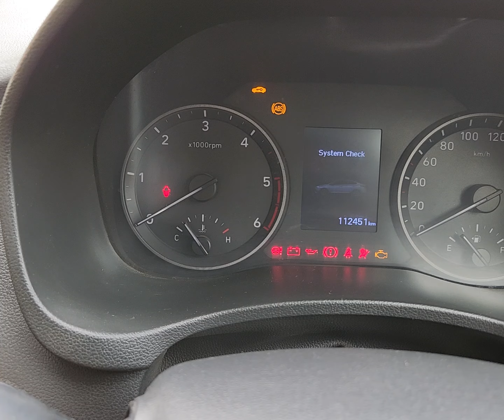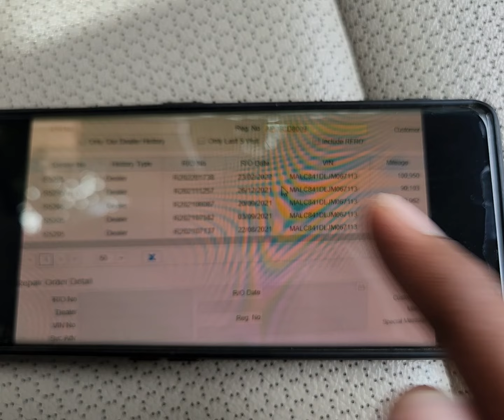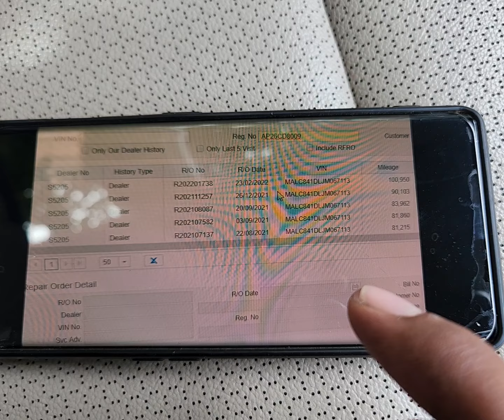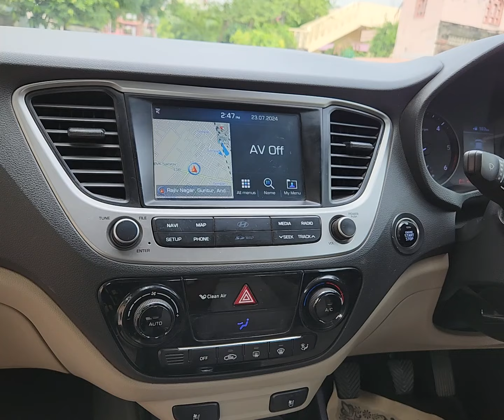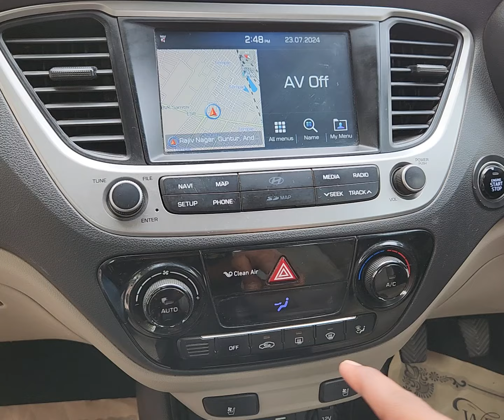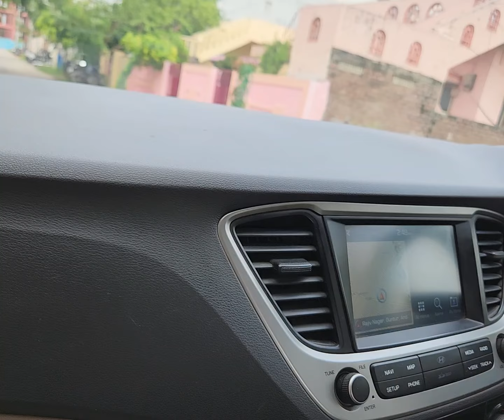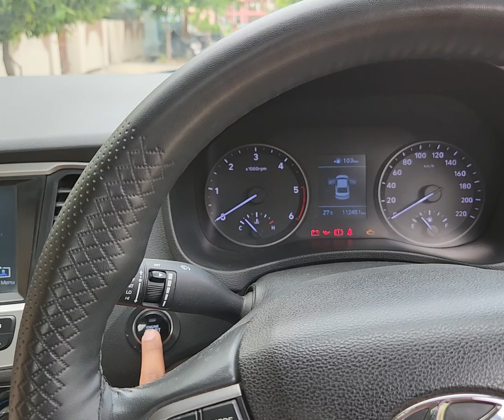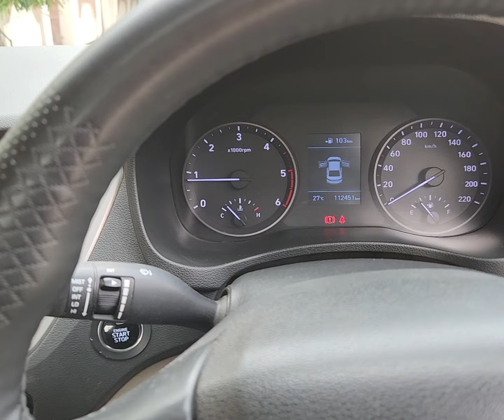Hyundai Verna fludic SX (O) 2018 ⛽ Diesel @ Haniya Car Decors #